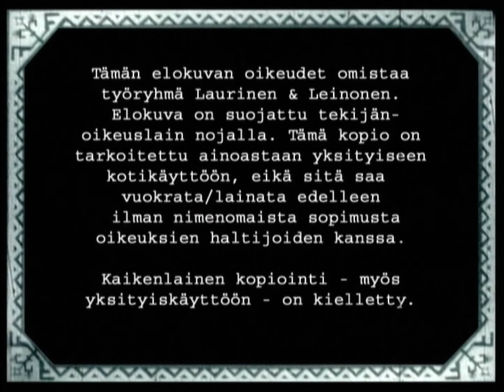Aito Itkijä - Martta Kuikka (2001)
Martta Kuikka on viimeisiä elossa olevia aidon itkuvirren taitajia. Hän on 80-vuotias karjalainen Suojärveltä, ja vanhan karjalaisen perinteen arvokas tietäjä.

Aito itkijä - Martta Kuikka on haastatteluun pohjaava dokumenttielokuva, jossa käsitellään laajasti itkuvirttä ja runonlaulua, karjalaisten evakkoutta, perinteisen luonnonuskonnon ja kirkon yhteensulautumista sekä karjalaisen kulttuurin säilymiseen liittyviä ongelmia ennen ja nyt.

Aito itkijä - Martta Kuikka dokumentissa nähdään myös ainutlaatuista arkistomateriaalia: otteita Kalevala Seuran 1920-luvun Suojärvellä kuvatusta "Karjalaiset Häät" - filmistä sekä Pertti ja Helmi Virtarannan valokuvia. Dokumenttia sävyttää myös tämänpäivän luontokuvat Raja-Karjalasta.

Martta Kuikka esittää yhden kokonaisen itkuvirren "Synnyinseutua ikävöidessä" (1970) sekä hautaitkun kuolleelle (1983). Lisäksi pääsemme seuraamaan Martta Kuikan runonlauluesitystä Runojamit tapahtumassa Simana Sissosen pirtissä (2000).